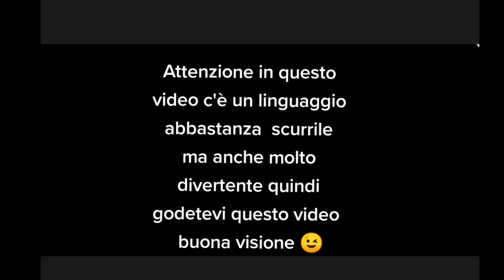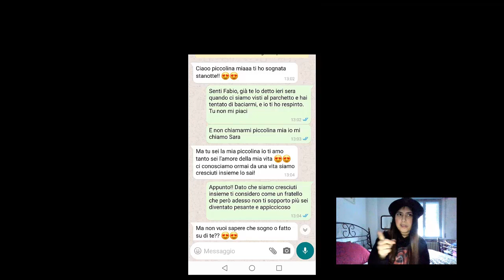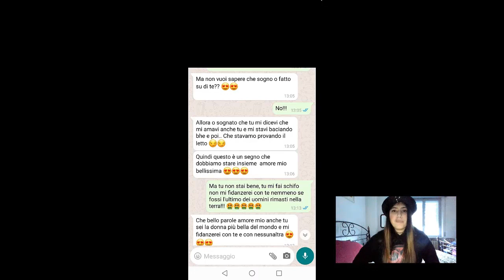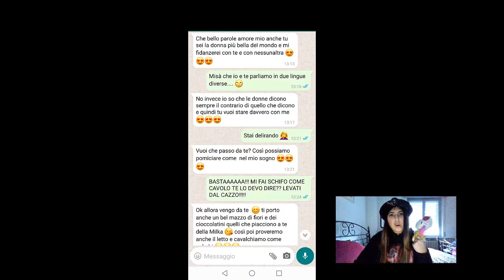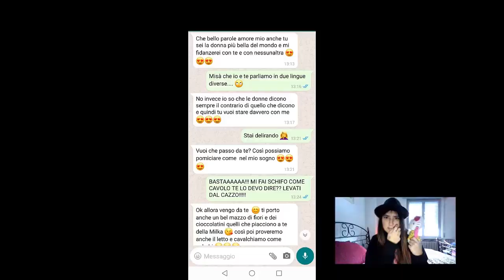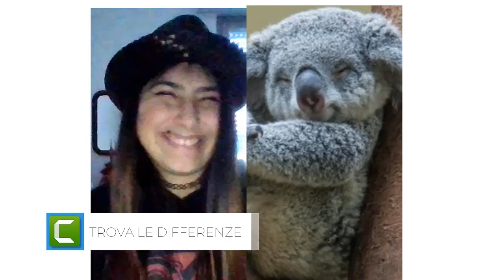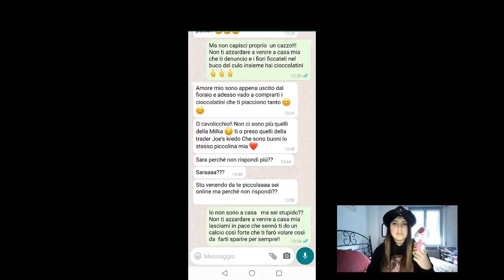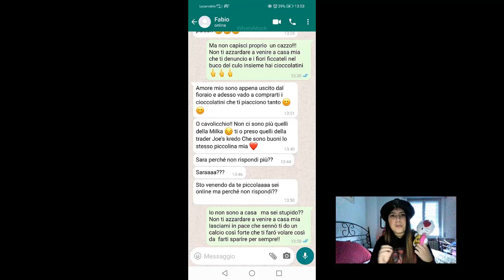FABIO e SARA - LA STORIA D'AMORE TRAVAGLIATA - EP 1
Questa e una  delle storia più assurde che stia mai leggendo, c'è questo Fabio innamorato perso della sua amica d'infanzia Sara, ma lui non capisce che lei non lo vuole e continua a scrivergli su  whatsapp, credendo poi quello che lui vorrebbe sentirsi dire...  La povera Sara non ce la fa più,  lui la tartassa sempre di messaggi e vuole seguirla ovunque lei sia, chissa come andrà a finire questa storia..  spero che il mio video vi piaccia e vi auguro una buona visione ;)

Nuova serie raga! Che ne pensate della storia d'amore travagliata tra Fabio e Sara?  :D
se ci sono tanti like vi carico subito il secondo episodio di questa serie di Fabio e Sara. Quindi mettete MI PIACE, COMMENTATE e CONDIVIDETE a più non posso su tutti i vostri social network mi raccomando :D